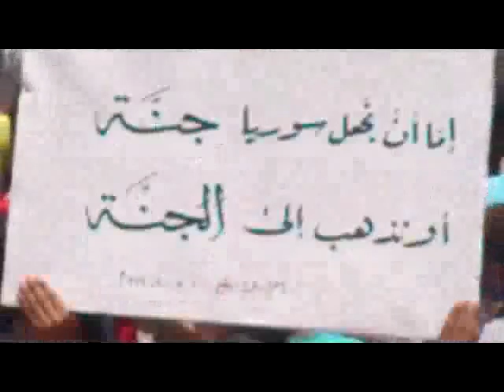شــام درعا ابطع ؛؛انتفاضة الاحرار روسيا عدو الشعب السوري؛؛15 6 2012جـ1